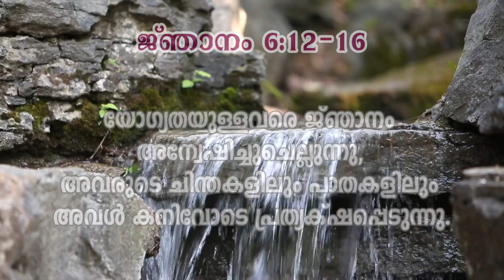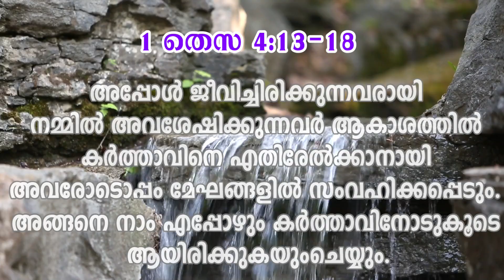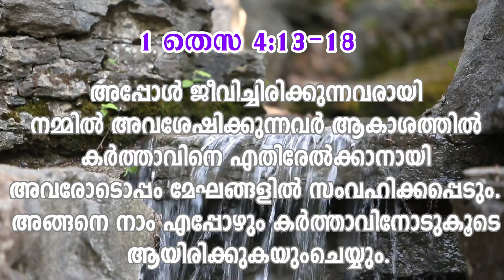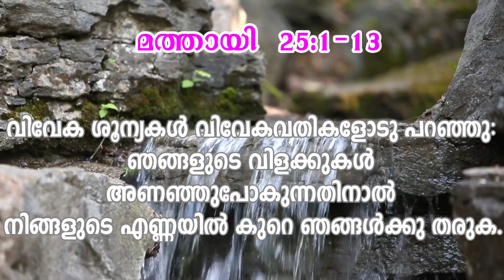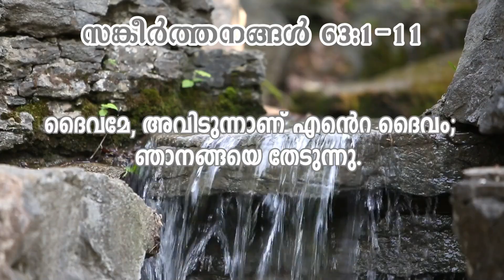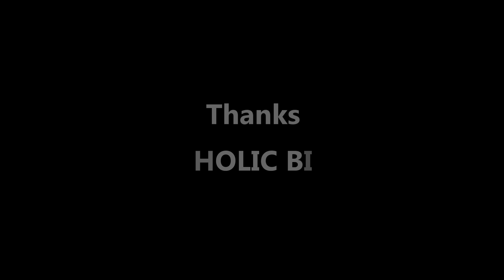പ്രഭാത സങ്കീർത്തനം | DAILY READING